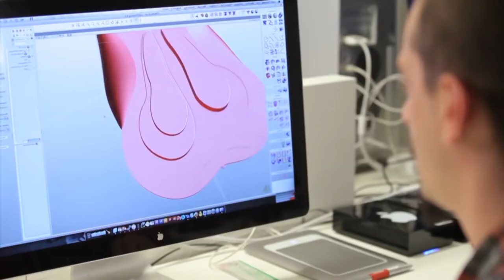Badanas italianas Safetti. La combinación perfecta entre diseño, tecnología y sostenibilidad.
Nuestras badanas son el resultado de la investigación y el desarrollo de expertos italianos.

¿Qué esperas para llevar tu rodada al siguiente nivel?